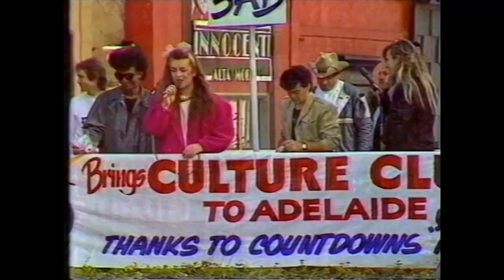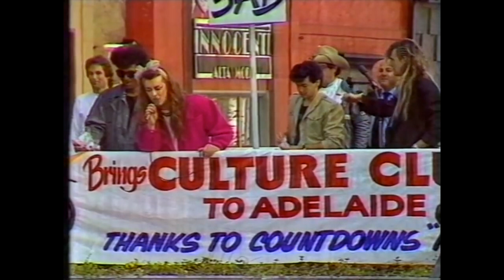1984 Nine Action News with Caroline Ainslie: Boy George in Adelaide 5 July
On Thursday 5th July international pop star Boy George and his band Culture Club flew in to Adelaide to appear briefly in Rundle Mall.

As the city lacked an entertainment centre or a permanent venue suitable for hosting large music acts it was frequently left off national tours. But thanks to a local campaign by Maria Driver, supported by radio station 5AD and Ian 'Molly' Meldrum, Boy George and Culture Club came to town.

More than 25,000 people are estimated to have converged on the city centre bringing the major shopping strip to a lunch time halt.

Nine Action News with Caroline Ainslie
Reporter: Sue Garrad
Broadcast from the former NWS 9 studios at 202 Tynte Street, North Adelaide.

Andrew Heslop commenced his career at 5DN 972 in 1985.

Provided for information and education purposes only.
Copyright remains with Nine Entertainment.